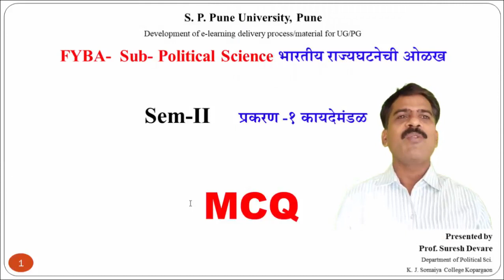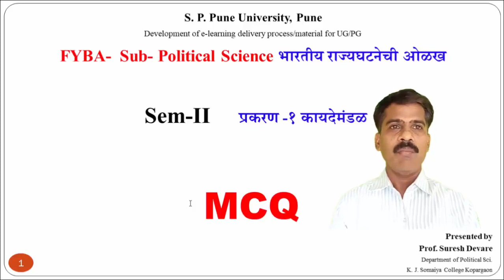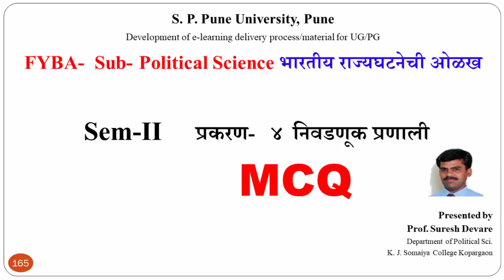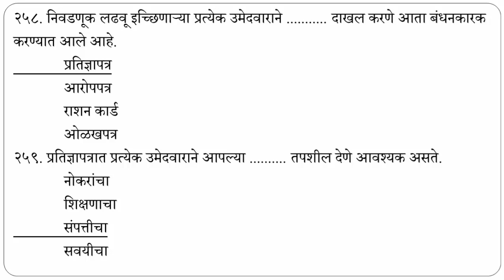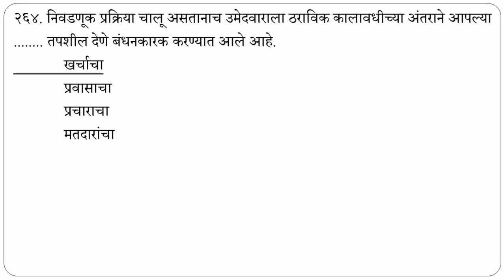MCQ FYBA – Political Sci. Sem.II Chapter 4 Part-17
MCQ
FYBA – Political Sci. Sem.II
सावित्रीबाई फुले पुणे विद्यापीठाच्या
२०१९ च्या  अभ्यासक्रमानुसार -
प्रथम वर्ष कला - राज्यशास्त्र
Gen. Pepar-१  Sem. II
या वरील प्रकरणानुसार MCQ ची
मांडणी खास राज्यशास्त्राच्या विद्यार्थ्यांसाठी करत आहोत.
प्रा. सुरेश देवरे
राज्यशास्त्र विभाग
के. जे. सोमैया महाविद्यालय कोपरगाव